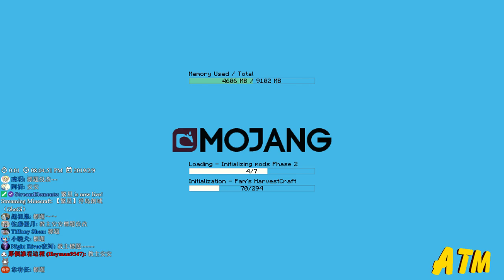【繁星】Minecraft ATM3 模組生存 2019 2 9【1】